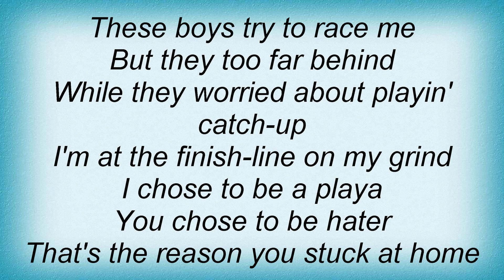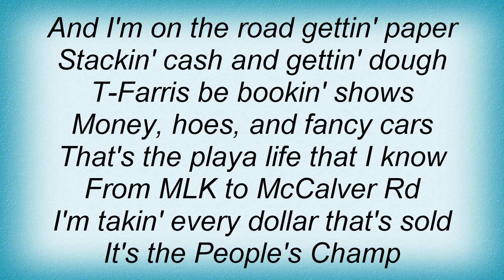17116 Paul Wall - Be Easy Flow Lyrics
17116 Paul Wall - Be Easy Flow Lyrics